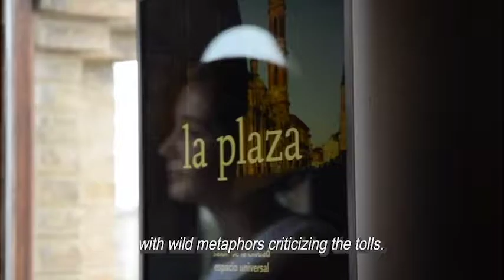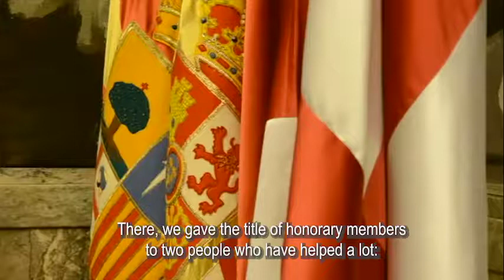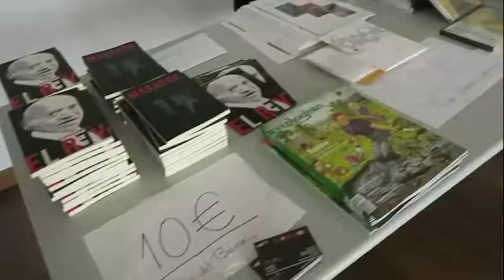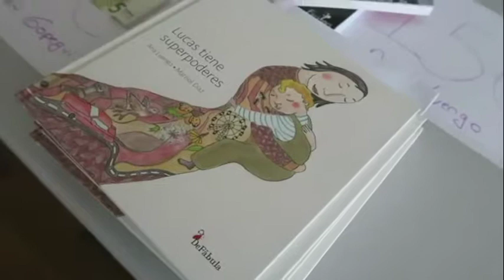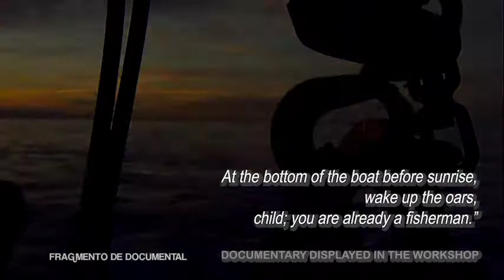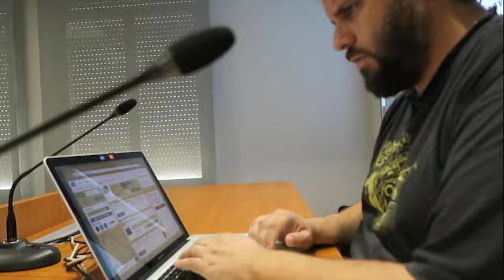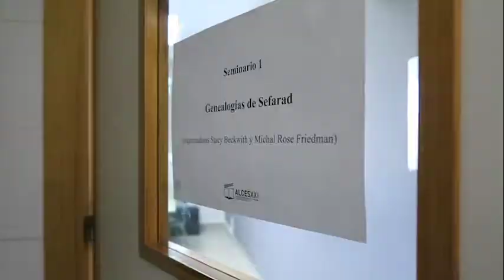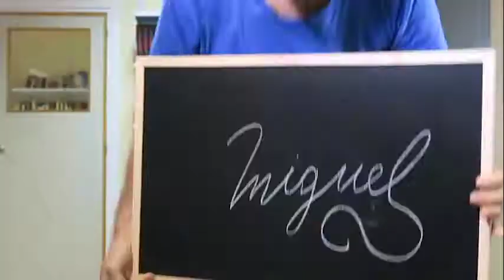ALCES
Alces XXI